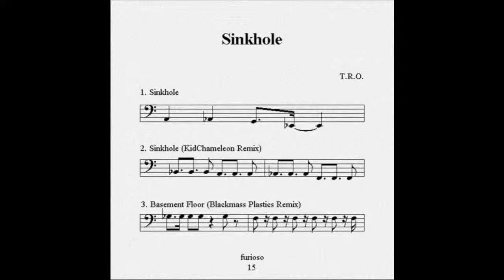T.R.O. - Basement Floor (Blackmass Plastics Remix)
FUR15